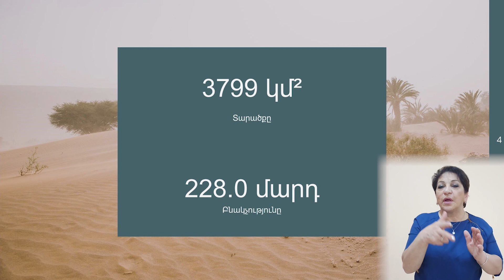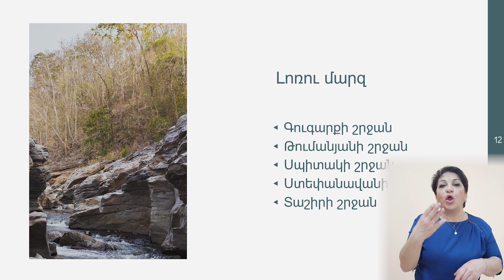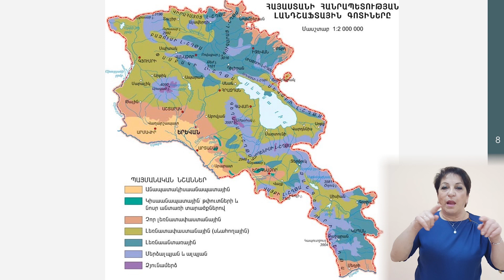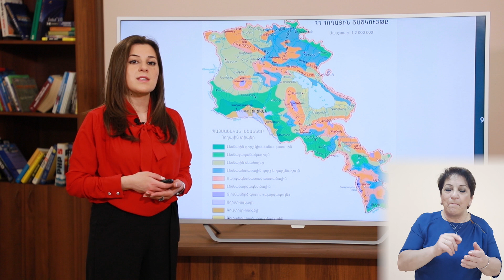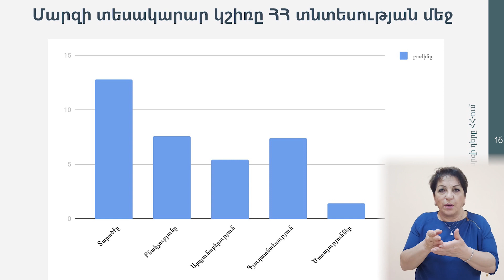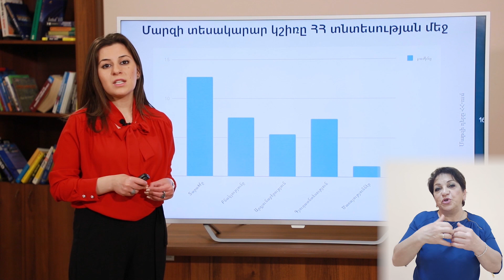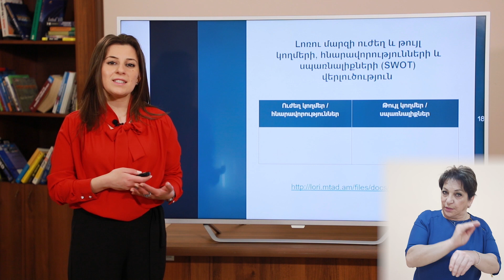Լոռու մարզ․ 9-րդ դասարան